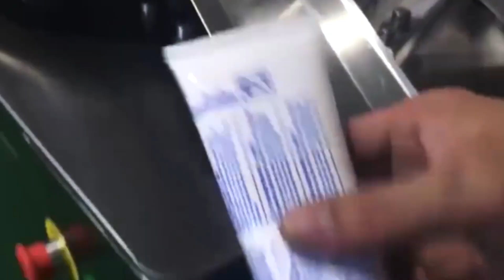Automatic Plastic Tube Filler Machine Flat Oval Tube Filling Sealing Machine